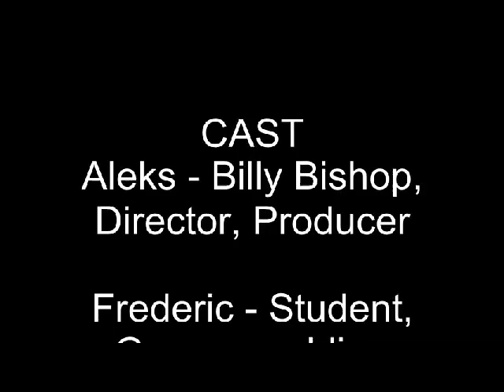Heritage Minute - Billy Bishop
Aleks, Beth, Arisa, and Frederic make a great video. :D